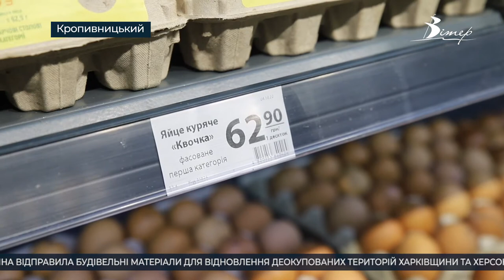Події на Кіровоградщині 01 - 07 жовтня 2022 року | CBNтиждень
00:00 - анонс випуску;
00:20 - безоплатні ліки проти коронавірусу видають пацієнтам на Кіровоградщині;
01:10 - 50 гривень і більше за десяток яєць просять цього тижня в магазинах та на ринках Кропивницького;
03:51 - програма житлових субсидій під час війни діятиме на Кіровоградщині без змін;
04:35 - холод та слимаки на стінах. Що буде з опаленням у Світловодську цьогоріч?
07:14 - сучасне укриття, що захищає від уламків ракет та вибухів, почало працювати у центрі Кропивницького;
08:15 - попри заборону відвідувати ліси, грибники Кіровоградщини виходять на тихе полювання;
10:14 -  у Кропивницькому почали приймати заявки на отримання ноутбуків для випускників з Маріуполя;
10:40 -  «Швидку» на передову відправили «Ультрас Олександрія» та «Капеланський патруль»